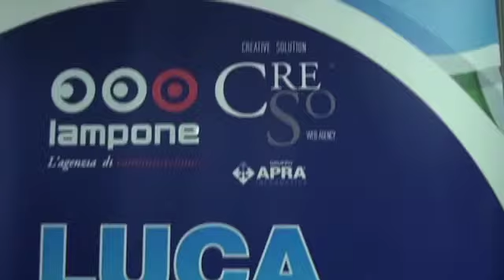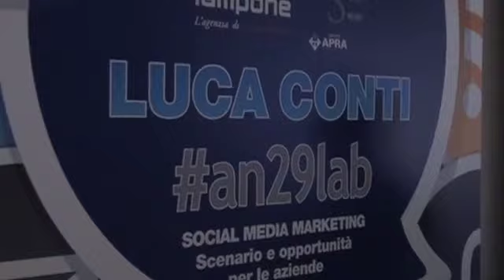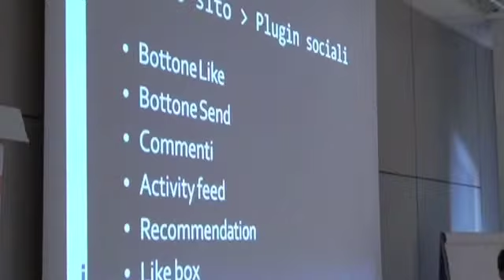Social Media Marketing, scenario e opportunità per le Aziende marchigiane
Social network. Ecco la parola chiave oggi per il successo delle imprese nel mondo della comunicazione. Ad affrontare l'argomento ci ha pensato la Lampone Comunicazione in collaborazione con Apra e Creso, che hanno organizzato un interessante corso tenuto da Luca Conti, uno dei maggiori esperti italiani in materia.